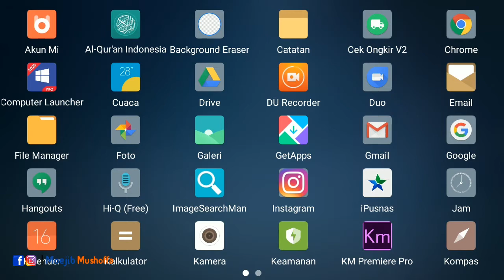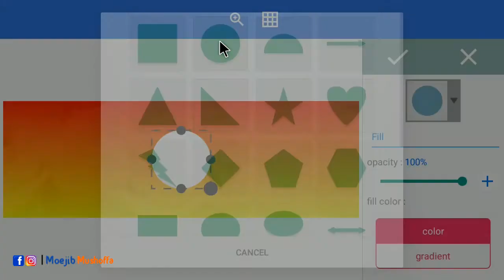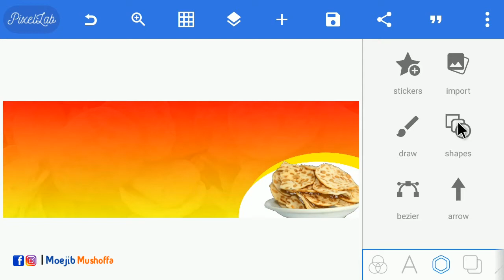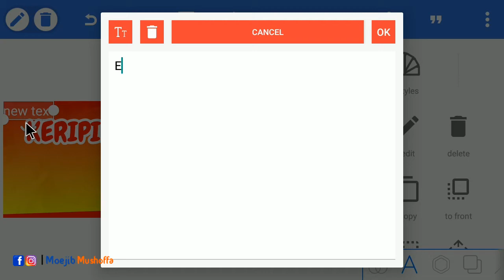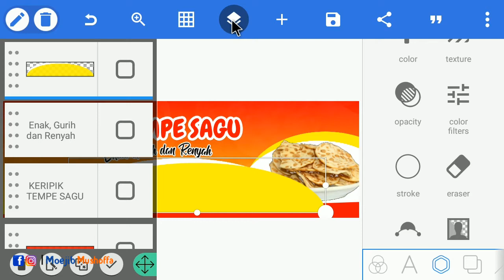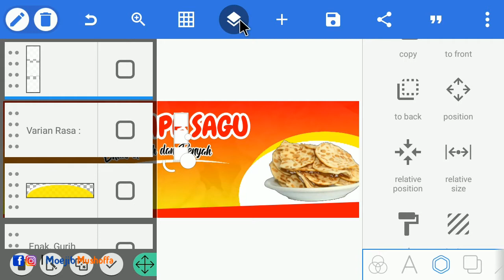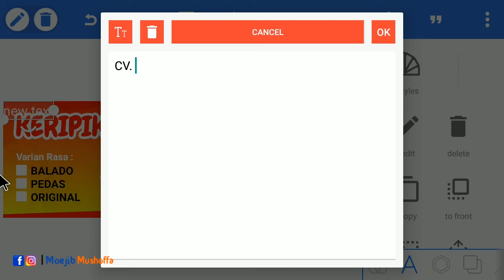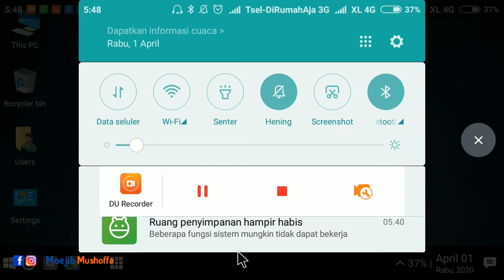Tutorial Pixellab - Desain Label Kemasan Kripik Tempe di Android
Assalamu'alaikum warahmatullahi wa barokaatuh...

Selamat datang lagi di blog sederhana Moejib Mushoffa, yang penuh kesederhanaan dan juga penuh kekurangan, izinkan saya disini memberikan sharing tentang Inovasi desain menggunakan aplikasi Pixellab yang hanya bermodalkan HP ANDROID bisa membuat desain seperti diatas dan dicetaknya tidak pecah.

Oke teman-teman, bisnis waralaba dari dulu sampai sekarang masih aja ramai ya malahan lebih ramai dari dulu. Bisnis dalam negeri ini terbilang cukup banyak ya pelakunya, banyak dari pebisnis muda, seperti dari seumuran anak Aliyah, ada juga anak remaja, pengusaha muda, sampai tua, bisnis sangat penting.

Dalam artikel kali ini kita sedang membahas tentang desain dari Android dan Dicetak tidak pecah, kalau kita memperhatikan size.nya. Nah teman-teman dalam postingan kali ini aku mau bagikan bahan-bahan yang saya gunakan untuk membuat Pamflet keren seperti ini karena banyak dari kalian yang mungkin juga pengen membuat desain seperti diatas hanya menggunakan hp android.